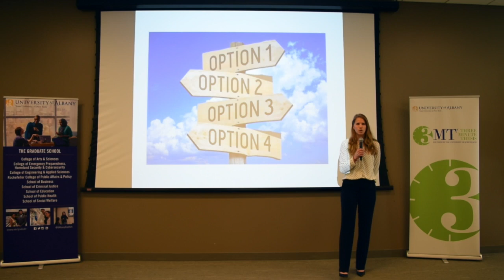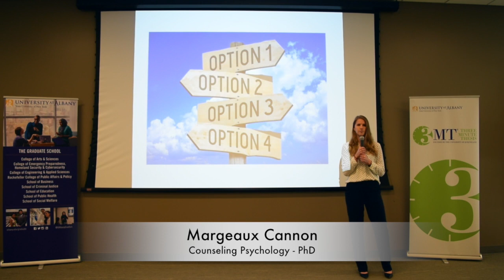Margeaux Cannon 2020 3MT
Margeaux Cannon
Counseling Psychology - PhD
Title: The Importance of Recommending Addiction Treatment to Patients with Chronic Pain
Advisor: Lisa McAndrew